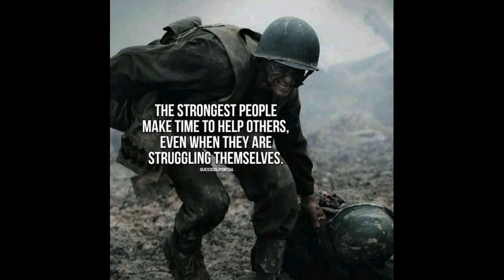Online Class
green screen gone wrong wahahaha 🤣🤣🤣